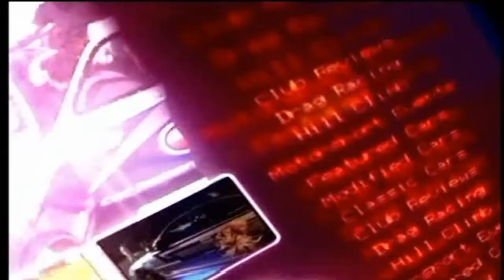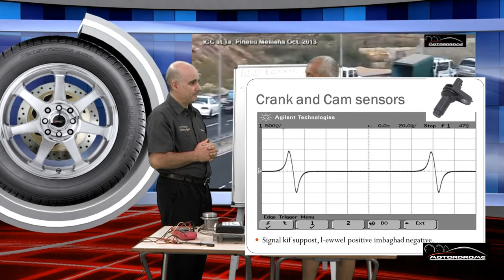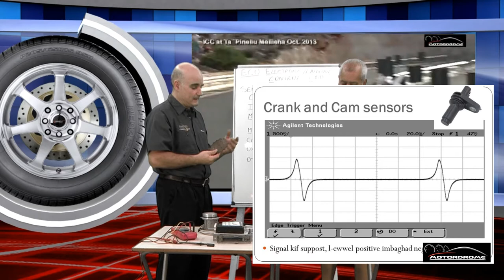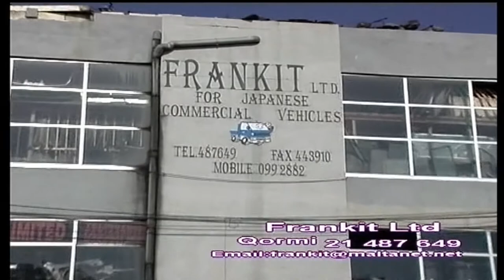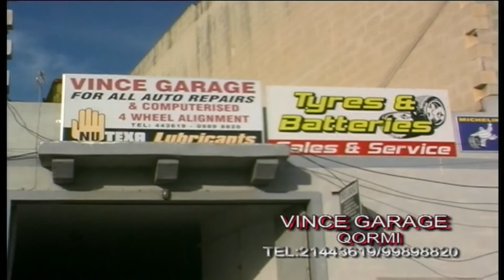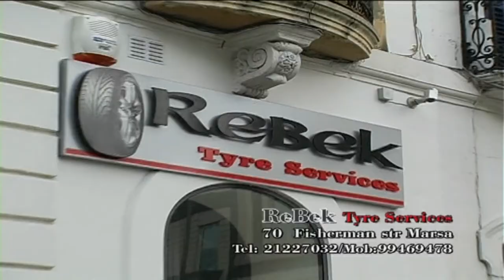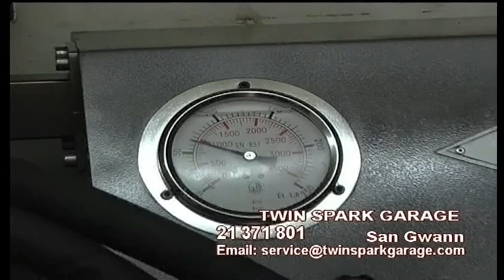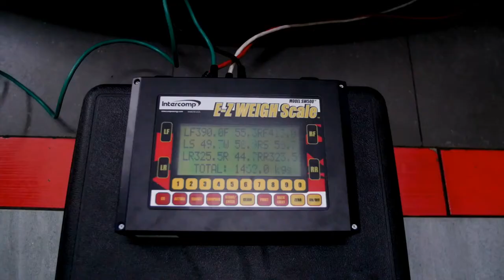Prof Mario Farrugia 2nd prog and MDRA Nov 2017 Day 3 Pt 1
2nd tutorial out of a 15 part series with Prof Eng Mario Farrugia describing in length the ECU and Mapping of the ECU and MDRA Nov 2017 Day 3 Pt 1